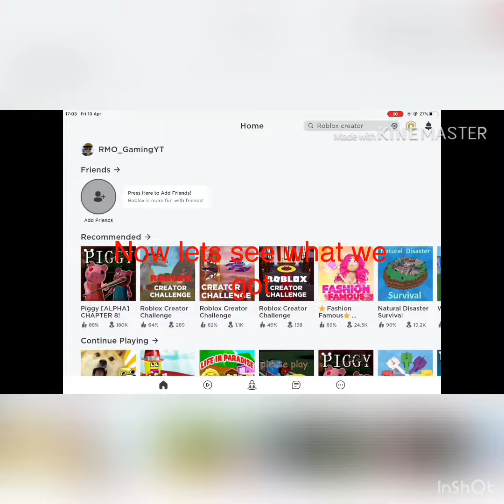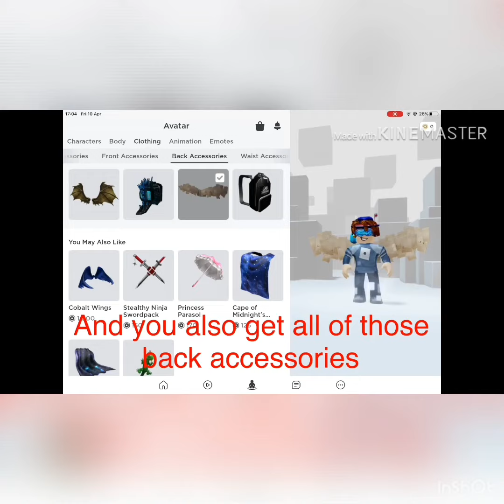How to get some cool Roblox items for free!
Hi

Bye